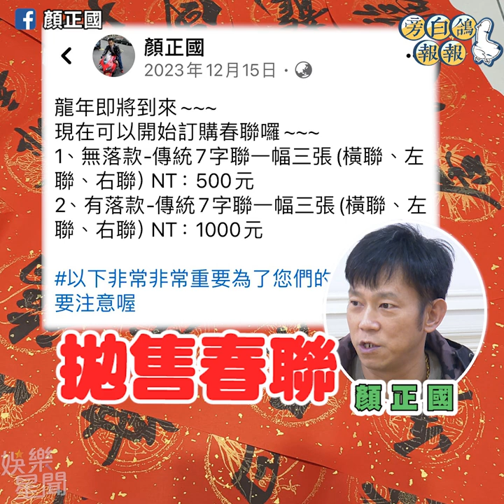顏正國練筆20年賣春聯不面交 女兒想拜師他打S不教曝秘辛｜三立娛樂星聞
★訂閱【女孩要幹嘛】甜寵浪漫戲劇看到飽